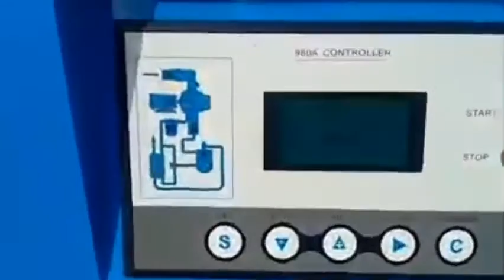Khách hàng nhận bàn giao máy nén khí KhaishanBK45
Tân Thiên An chuyên sỉ lẻ máy nén khí Khaishan toàn quốc. Video khách hàng nhận máy nén khí Khaishan.
Máy nén khí Khaishan BK-45 . ( Hàng nội địa Trung )
* Ưu điểm máy nén khí Khaishan
1.Thương hiệu lớn: Kaishan là thương hiệu máy công nghiệp hàng đầu Trung Quốc.
2.Hiệu quả kinh tế cao: May bền. Giá hợp lý.
3. Hàng sẵn kho, phụ tùng sẵn có: phụ tùng và linh kiện có sẵn đáp ứng nhu cầu sửa chữa, bảo dưỡng máy nén khí khi cần.
Tổng kho thiết bị máy móc xây dựng Tân Thiên An
LH báo giá sỉ lẻ : O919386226
Giao hàng toàn quốc. Theo dõi chúng tôi tại :